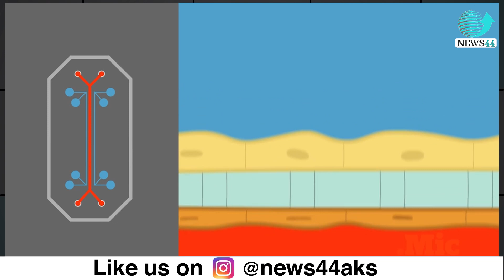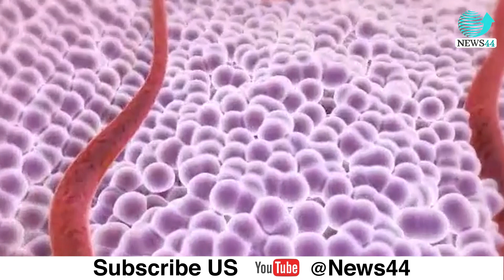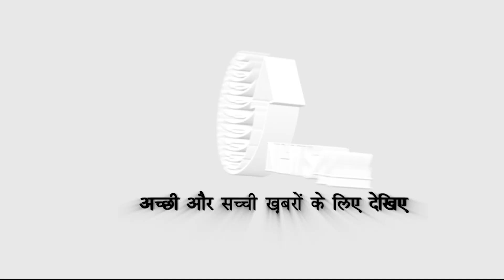क्या कैंसर का इलाज मिल गया ? Cancer Treatment | News44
Researchers report that a drug targeting the cancer-causing gene MYC inhibits the function of the gene in a phase I clinical trial. Until now, no other drug has been able to do this safely and effectively. Scientists from VHIO developed a mini-protein called OMO-103 that can enter cells and reach the nucleus. Dr. Elena Garralda, Director of the Early Drug Development Unit at Vall d'Hebron Institute of Oncology (VHIO) in Barcelona has lead this research.